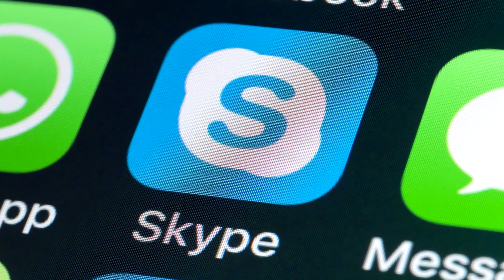Nicko Widjaja, CEO BRI Ventures : Digital Disruption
(member of Vibiz Media Network)
Program : Tea Break by Business Lounge Journal
Sub Program : News and Insight

Tidak ada industri yang 'imun' dari disrupsi, demikian disampaikan Nicko Widjaja, CEO BRI Ventures saat menjabarkan perbedaan ekosistem MDI Ventures dan BRI Ventures. Business Lounge Journal menjumpainya pada acara Indonesia PE-VC Summit 2020 yang berlangsung pada Rabu, 15 Januari 2020 di Hotel Westin. Sebelum bergabung dengan BRI Ventures, Nicko menjabat sebagai CEO MDI Ventures, sebuah perusahaan pendanaan yang dimiliki Telkom. Menurutnya, baik industri telekomunikasi dan industri perbankan, sama-sama mengalami disrupsi, terutama disrupsi digital.